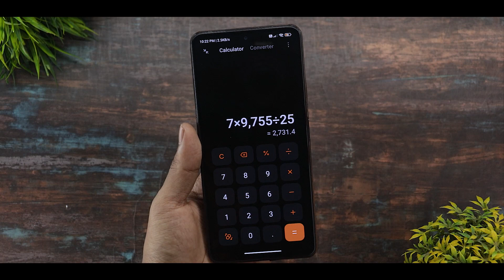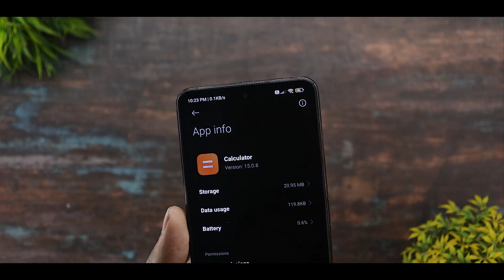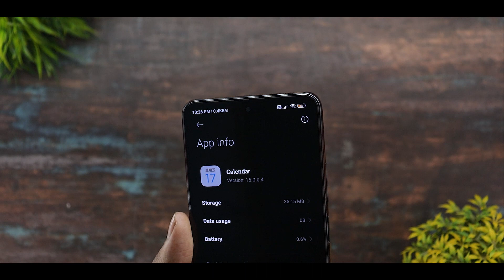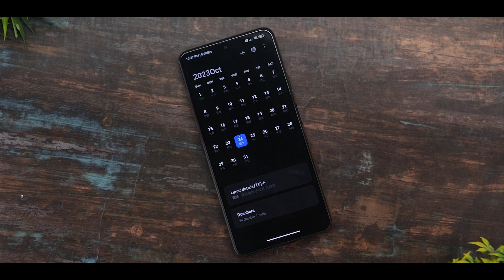Hyper Os System Apps - Calculator & Calendar New Ui & Features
Background Music 🎶🎵🎵🎵.